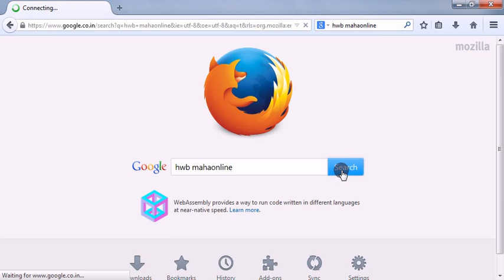Heavy Water Board Upper Division Clerk (UDC) का Admit Card Download कैसे करें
How to download Heavy Water Board Upper Division Clerk (UDC) Admit Card.

Jobs Window How to download Heavy Water Board Upper Division Clerk (UDC) Admit Card.